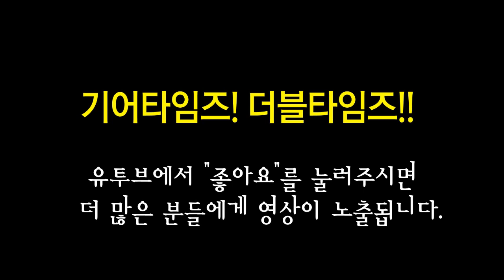Yamaha 베이스 BB434 2